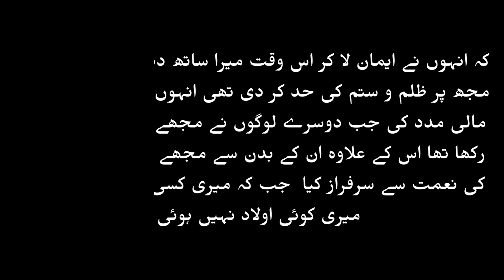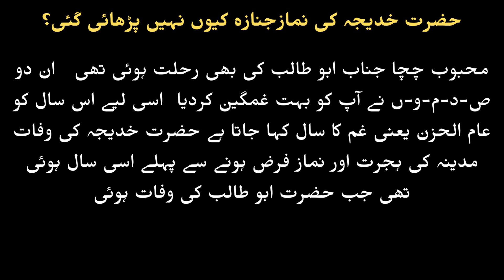islami waqiat || urdu kahani || hazrat khadija || urdu stories || islami waqiat 123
In this YouTube channel islami waqiat 123 Islamic events are explained, YouTube videos with best voice over, all Islamic events in Urdu are explained in simple words, so that everyone can understand easily.